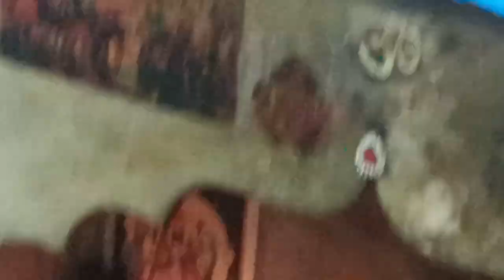sravana sukravaram varalaxmi vratham శ్రావణ శుక్రవారం వరలక్ష్మీ వ్రతం mother package